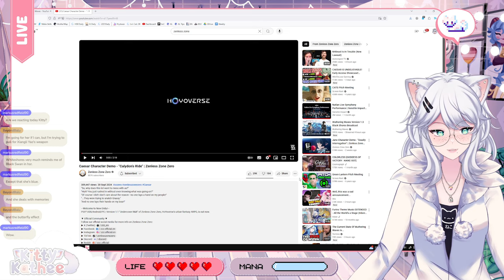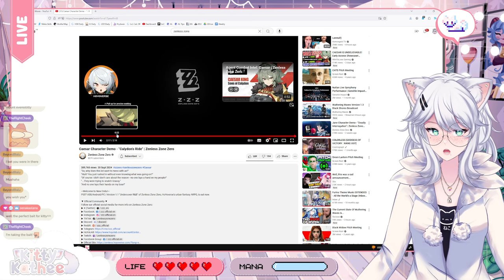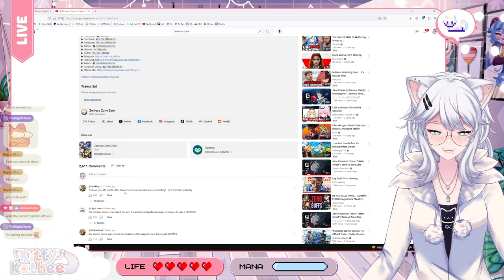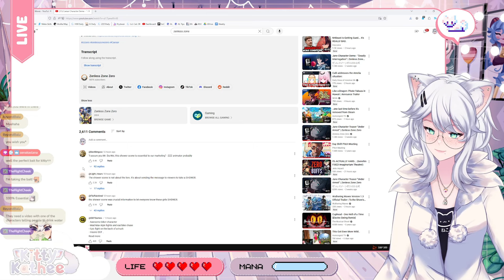FANSERVICE TO THE MAX?! | Caesar Character Demo - "Calydon's Ride" | Zenless Zone Zero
KittyKathee is losing her mind over the latest Zenless Zone Zero character demo, "Calydon's Ride"! Join her as she reacts to this incredibly sexy and captivating character, Caesar. From his stunning design to his powerful abilities, Caesar is sure to turn heads.

Get ready for a fangirling session like no other as Kitty discusses her favorite aspects of Caesar and analyzes his potential in the game. Don't miss this epic reaction video!